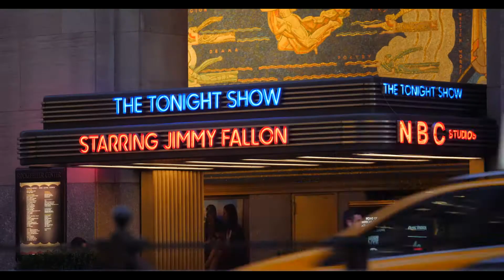For 10 Years, I've Been a Show Producer in New York City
Don't you love to see the fruit of your labor?? Man, my buddy Christopher Munn Films (check him out on Vimeo) made a short spot for social media about our New York production called Connect NYC. It's an opportunity for models, actors,singers and dancers to perform for the city's top modeling and talent agencies as well as casting directors.